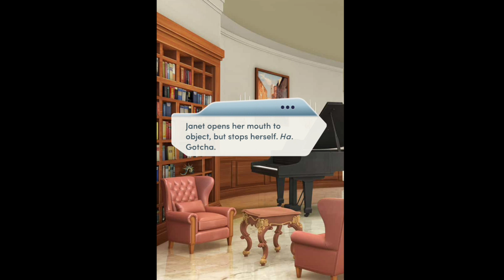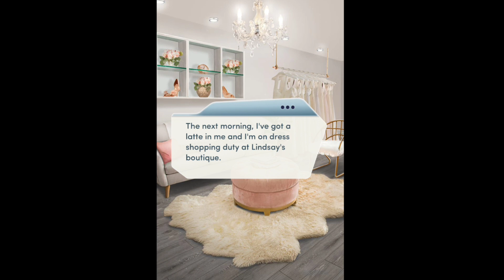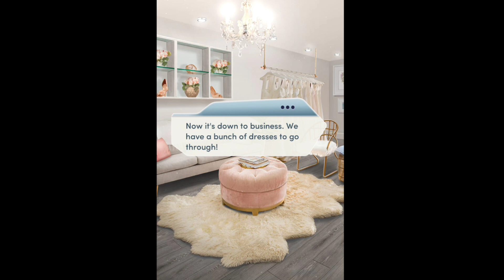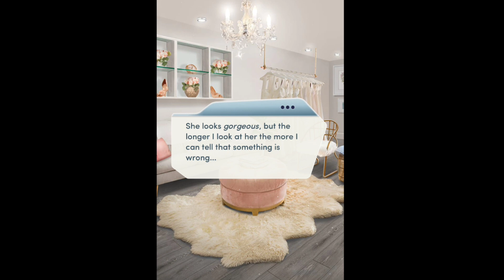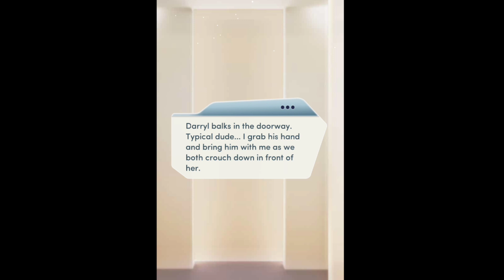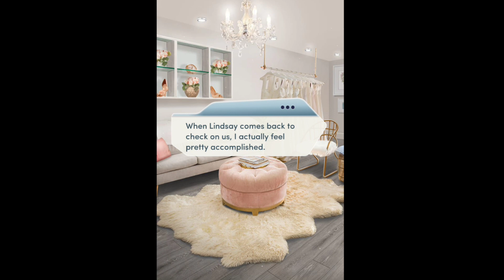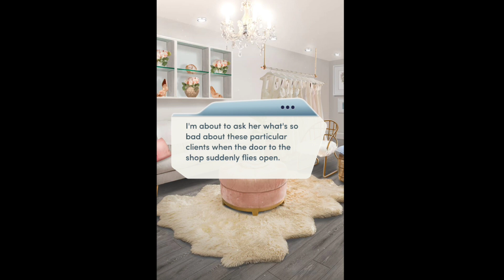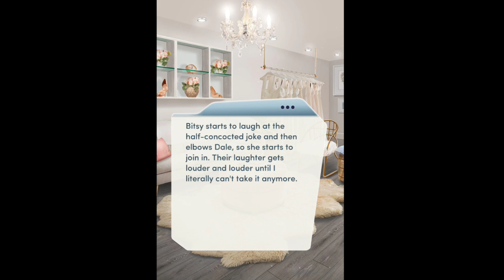Choices Stories You Play - Save The Date Chapter 3: Second Chances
Jennifer Fontaine now begins her career as a wedding designer effective this chapter.